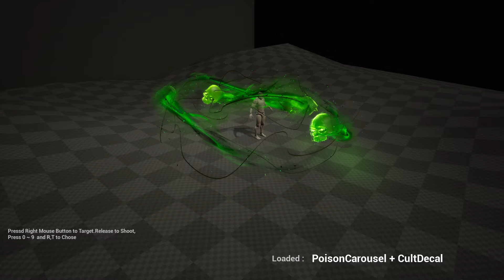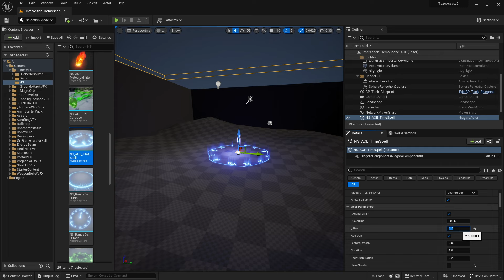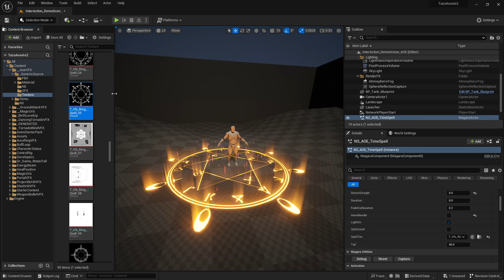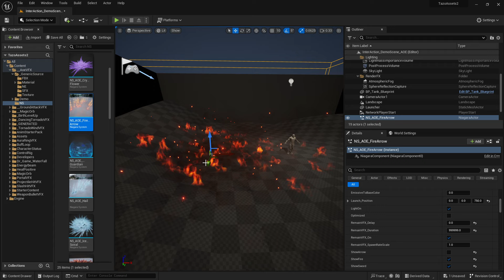AOE and Spell Decal VFX ( with SFX )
You can use this pack in 3 way~
1. Using it as AOE Vfx :
The Vfx has Prefix : "NS_AOE" is what U what
The VFX Consists of two part,AoeVfx and Remain Vfx. AoeVfx goes first .after certain time ("RemainVFX_Delay")then  Remain Vfx follow.Both of them can be turn on and off.can set duration respectively.
The more flat your terrain  is ,The less value  U should put into custom parameter: "Z_Decal_Threshold".

2. Using it as Magic Spell Decal :
The Vfx has Prefix : "NS_RangeDecal" is what U want.
Setting Custom parameter "Z_ThreashHold" to proper value(50 ~ 150 is suggestion )
Most of material instance in Decal VFX has a parameter called "RotateSpeed" to Control UV rotation.

3. Using it as Environment VFX :
Using AOE Vfx with some Custom parameter setting below:
Turning "AoeVFX_On" off ,Setting "RemainVFX_Delay" to "0" and Setting "RemainVFX_Duration" to "9999999"(emulate infinite loop), then place it  in Ur scene .

 Notice !!
Please Enable Niagara and Niagara Fluids First !! then install the package.And please Enable "generate mesh distance fields" in project setting.Android/Vulkan could not support decal render.Pls reach me Before U buy it.

Here are Something worth to mention  for each Vfx set below:

1.Meteoroid + FlameHeatDecal :
Volumetric Effect (Niagara Fluids ) on Explosion part may cost too much for your project  (or mobile project).Please use "NS_AOE_Meteoroid_lite" to replace !! its a more optimized version.The Decal in the  AoeVfx (Decal_Crack) has ParallaxOcclusion feature to Give U some fake depth  in flat Surface.
"AirDistortStrength" is the one U should tweak.

2.FireArrow + SimpleDecal : If U want common arrows without fire.Pls turn "Show fire" off.Turning "Show Arrow" off and  "Show Sword" on can get a Sword version,"ArrowSpawnRate" control how many arrow will show."DisOrder" give whole AoeVFX more organic life."Launch_Position" is the one U might like to tweak.( 3:30 )
Worth to mention about "NS_RangeDecal_FlameHeat".Pls take a look to "MI_Vfx_Decal_Ring_Half_basic".Notice the RingTex slot is not a full ring image.If U have a symmetric Spell textue want to use.Pls Cut it up. use half of it in this material to get advantage of resolution.

3.BlazeBlast + SunBurnDecal :This one is huge and Magnificent.Pls Consider turn "Optimized" on."_NumOfFireBall" can control how many Fireball will show.

4.IceSpiral + FrozenDecal : "_ParticlePercentage" can control the density  of ice.If U want Enchanter
Stand in the center of VFX.Pls turn "RemoveCenter" on.

5.Hail + WaterDecal : "IciclepawnRate" control how many arrow will show."DisOrder" give whole AoeVFX more organic."Launch_Position" is the one U might like to tweak.
Worth to mention about "NS_RangeDecal_Water".Pls take a look to "MI_Vfx_Decal_Ring_Quarter02_Hail".Notice the RingTex slot is not a full ring image.U can use quarter of it in this material to get advantage in terms of resolution.(If Ur Spell image is double symmmetric)

6.Blizzard + WindDecal : Pls  put proper value in "Bright"  to let VFX sit will in Ur Scene.

7.LightningHoop + ThunderDecal :"Count" decide how many lightning will show.Pls  put proper value in "LightningBrightness"  to let VFX sit will in Ur Scene.Once U Tweaked "_Size".U may like to Tweak "Height_Offset" correspondently.

8.PoisonCarousel + CultDecal :"_CountInner" and "_CountOutter" is first two thing U want to modify.
"RemainSpawnRateControl" control the density of Poison Fog.

9. LavaLotus + EarthDecal : If U want Enchanter Stand in the center of VFX.Pls lower down the value of "CenterFill"."AirDistortStrength" need  be treated carefully.May too much for Ur project."_TiltAngle" is the one U may like to adjust."_LavaParticlePercentage" control the density of rock.
Worth to mention about "NS_RangeDecal_Earth".Pls take a look to "MI_Vfx_Decal_Ring_Quarter02_Earth".Notice the RingTex slot is not a full ring image.U can use quarter of it in this material to get advantage of resolution.(If Ur Spell image is double symmmetric)

10.CrystalFlower + MagicDecal : "_ParticlePercentage" control the density of Crystal.If U want Enchanter Stand in the center of VFX.Pls turn "RemoveCenter" on.

11.TimeSpell + ClockDecal : "SpellTex" Let U put Ur own Spell mask Textue (R Channel) to it and You may like to  turn "HaveNeedle" off correspondently."Tall" decide How far the ray strench vertically  from Spell.lower "Quality" to optimize

12.Guardian + ChipDecal :"ShieldAlpha" and "ShieldBright" are firt two parameter U should care.
"LaunchPosition_Height","FallSpeedScale" and "HeightOffset" are relative.Once Tweak one of three.U Should modify others correspondently.
Worth to mention about "NS_RangeDecal_Chip".Pls take a look to "MI_Vfx_Decal_Ring_RadialAdvanceUV_SCI-FI".Notice the "NoiseTex" slot.U can put Ur own Seamless texture into it.The result of pattern  always out of Ur expection.Its fun to experiment in order to get my own unique DecalSpell